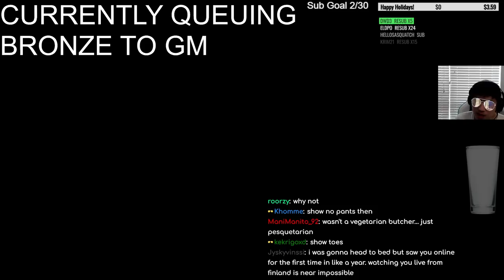Ana/Butcher - FOUND A BABYRAGE INTING BUTCHER THEN FARMED HIM WITH BUTCHER! - Bronze 2 Grandmaster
Grandmaster Storm League 2022. Watch Fan  live on Twitch --